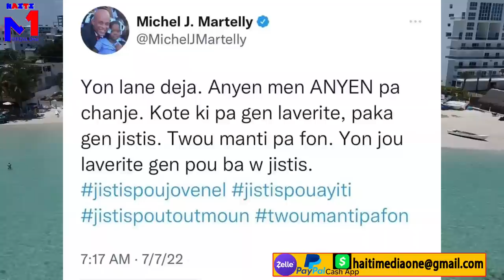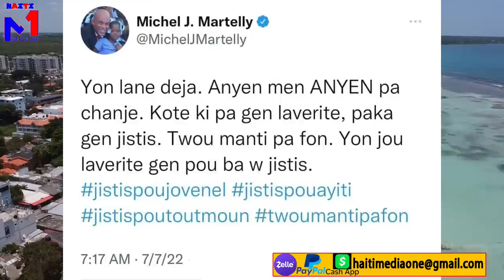Martelly pale, Jovenel konnen li tap mouri mezanmi, sa tris anpil, nèg yo mechan.